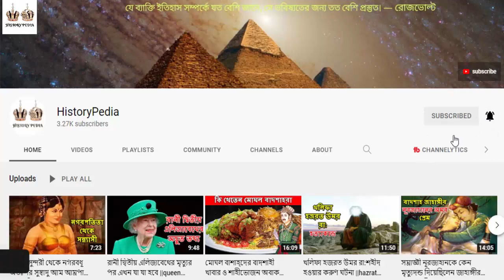মুর্শিদকুলি খান কেমন ছিল বাংলার প্রথম স্বাধীন নবাবের শাসন ||murshid quli khan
অষ্টাদশ শতাব্দীতে সম্রাট আওরঙ্গজেবের মৃত্যুর পর ক্ষমতার দ্বন্দ্ব এবং রাজনৈতিক কলহে মুঘল সাম্রাজ্যের ভিত অনেকটাই নড়বড়ে হয়ে পড়ে। তার মৃত্যু পরবর্তী সময়ে বাংলাসহ বহু অঞ্চলের রাজনৈতিক দৃশ্যে বড় রকমের পরিবর্তন সাধিত হয়। সেই পরিবর্তনের অংশ হিসেবে সুবাহ বাংলায় প্রতিষ্ঠিত হয় স্বাধীন ‘নওয়াবি’ শাসন। মূলত সুবাহর শাসকদের সুবেদার বা ‘নাজিম’ বলে ডাকা হতো।1 নাজিম শব্দ থেকে নবাব শব্দের ব্যুৎপত্তি। মুঘল সম্রাটদের অনুমোদিত এই নবাবরা স্বাধীনভাবে সুবার শাসনকার্য পরিচালনা করতে পারতেন।